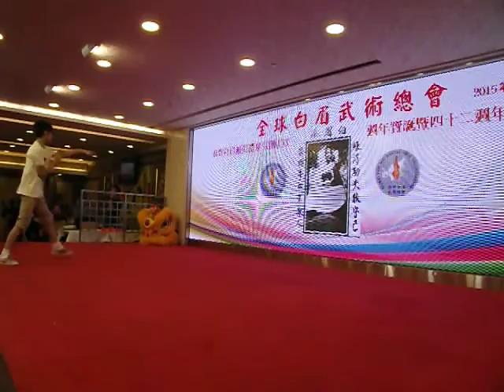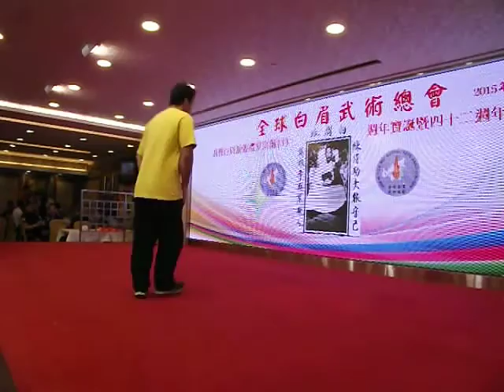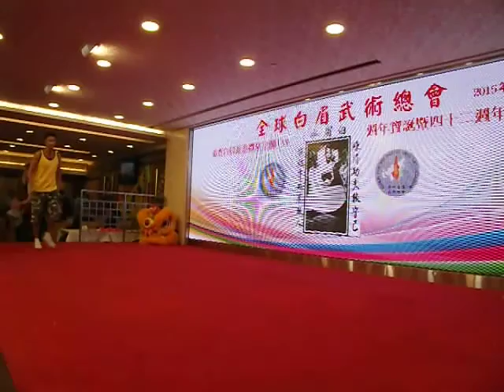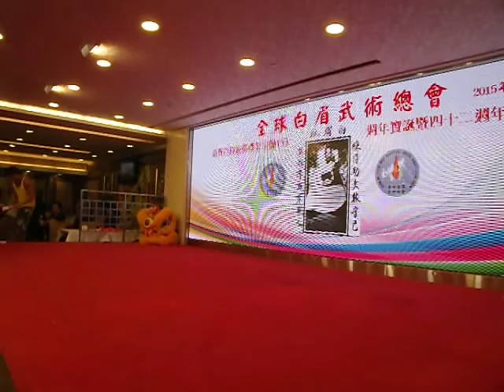白眉派 全球白眉武術總會 恭賀白眉派 張禮泉 宗師 133週年寶誕 武術表演 4